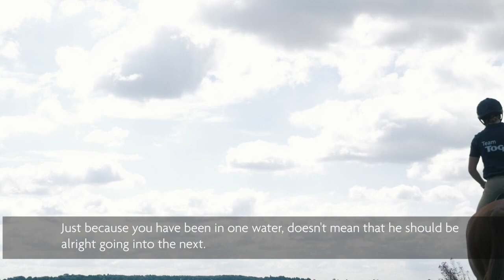Water Training with Piggy French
We’ve teamed up with a few of our Brand Ambassadors to give you a selection of Training Tips which they find useful in their own training programmes.

Here’s Piggy French on how to build a youngsters’ confidence up through the water and how to develop this training into a successful water jump.